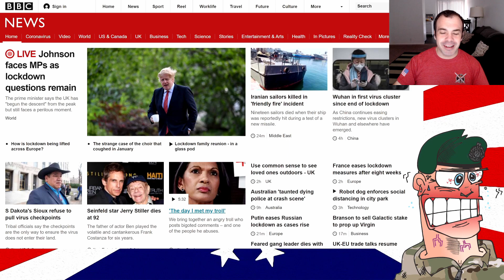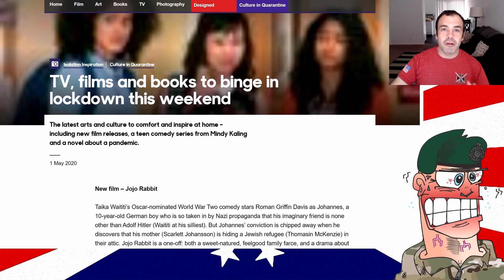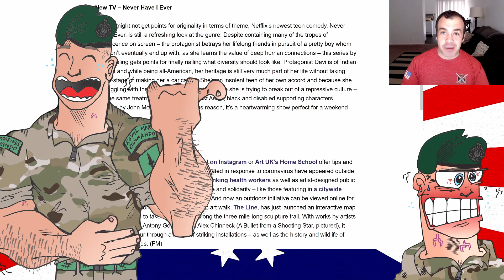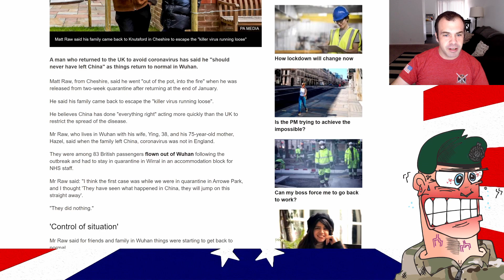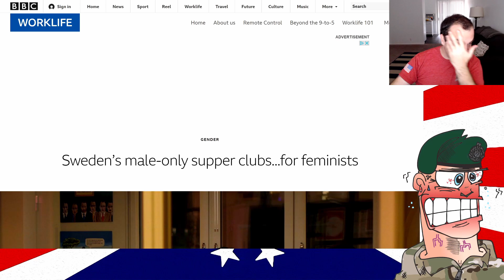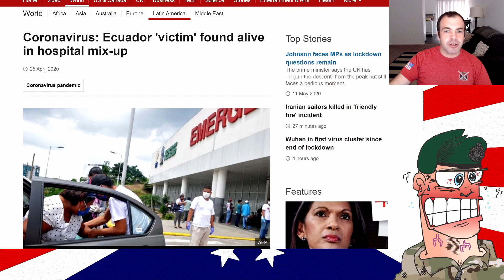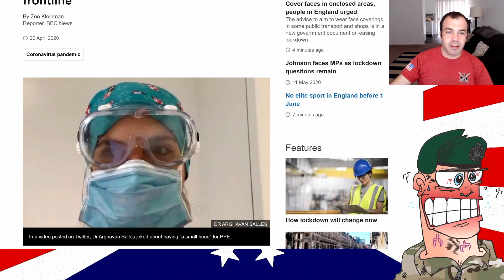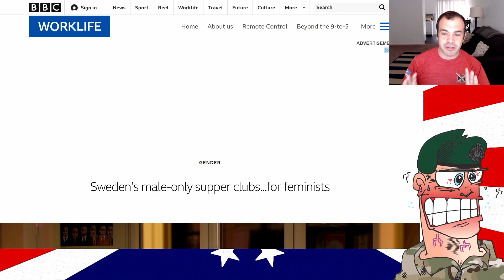The Shite You See... On the BBC #15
The entertainment recommendations from the BBC are absolutely superb. The problem is, their reviews for comedies are far more amusing than any of the comedies they recommend!